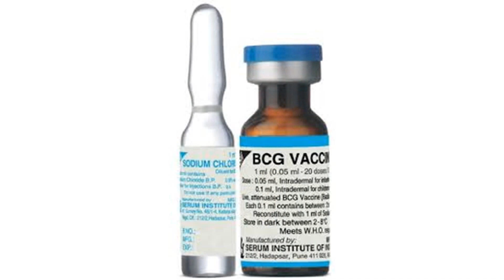corona-virus is less likely to spread in countries like Pakistan - New York Institute of Technology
Research carried out by Department of Biomedical Sciences- New York Institute of Technology.
Mushtaq Ahmad Mahindro a CSS qualified person who has served under Federal Government Pakistan in various capacities. He holds Master degree in Political Science, Islamic studies after doing B Sc. Hons. He has participated in many seminars/Conferences conducted on human, political, and organizational behavior both at national and international level. During the pursuit of his academic buildup, he has visited USA, Japan, Thailand, and Dubai. He has also served as Chief trainer in Kabul under a World Bank sponsored capacity building program. He is the author of CSS Current Affairs and Essays, The world in the next 50 years, and Log On to Success (Managing self and others). Above all, he is part of world team who believes in inspiring people and providing them tools of change and growth throughout the world.